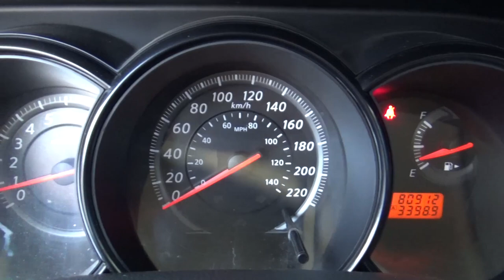Nissan / Tiida / 2016 - GK207679